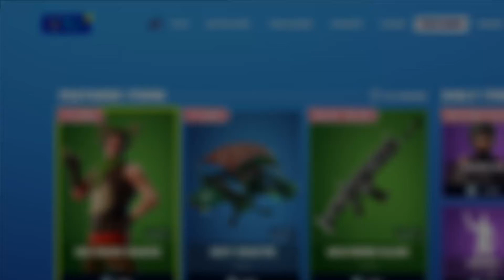*RARE* Fortnite Item Shop{RED-NOSED Raider & CANDY AXE} December 7, 2019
Look at the NEW Fortnite Daily Item Shop that include the Candy Axe,Red nosed raider, and Hush!!!